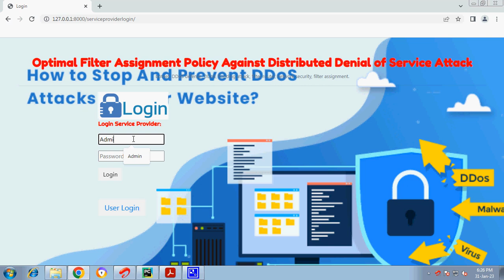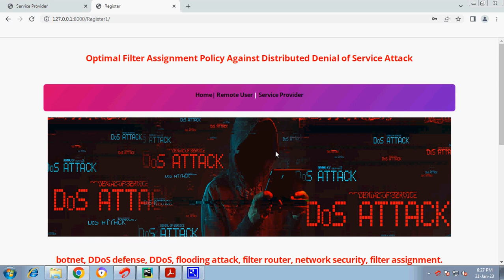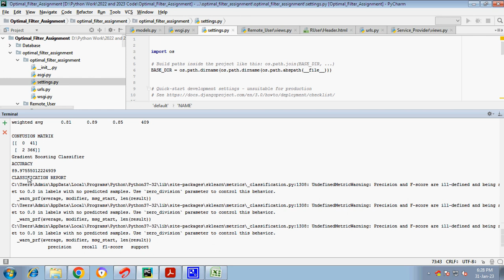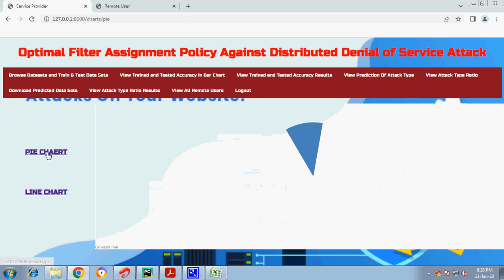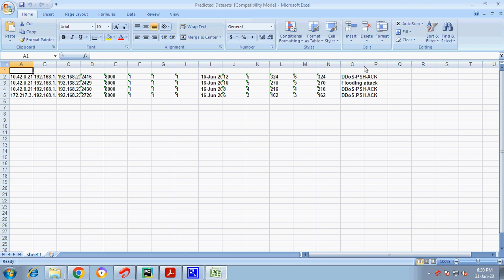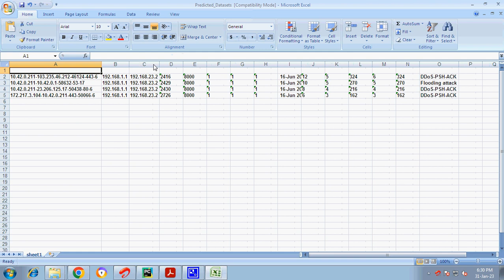Optimal Filter Assignment Policy Against Distributed Denial of Service Attack